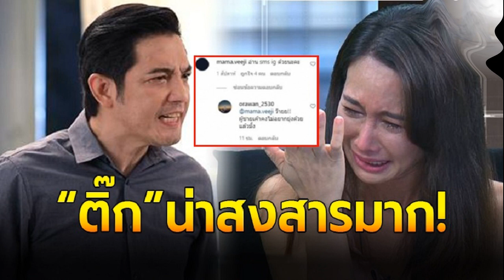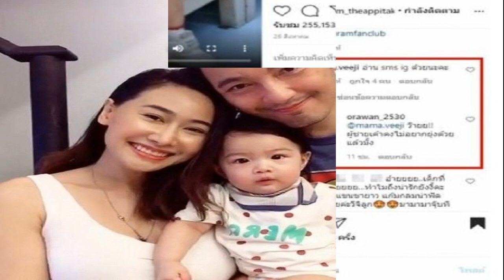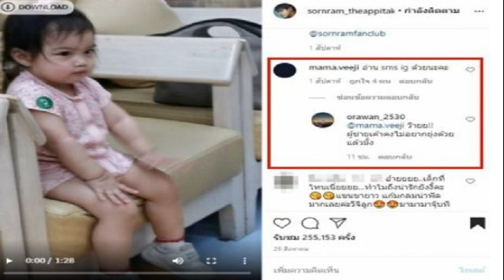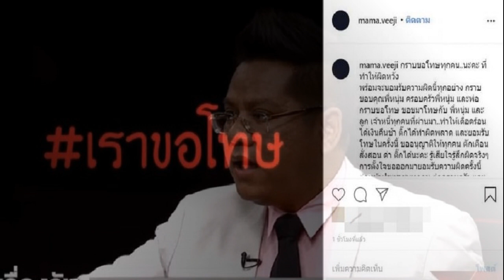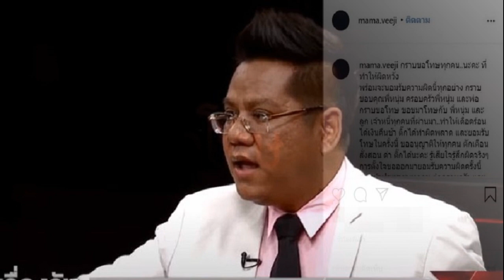เผยภาพ ลุงพล ป้าแต๋น เป็นพรีเซ็นเตอร์สินค้า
ล่าสุดเมื่อวันที่ 9 ก.ย.63 เพจ งามพริ้ง เจ้าของแบรนด์ ก็ได้โพสต์ข้อความระบุว่า ลุงพล ป๋าแต๋นก็มา สครับสปาบ้านทุ่ง พาลุงกับป้า มาบอกว่า ของเราใช้ได้ทุกวัย ผลิตจากสมุนไพรไทย ราคาสบายกระเป๋า นาทีนี้ไม่มีใคร ไม่รู้จักลุงพล กับป้าแต๋น โอ๋และทีมสัมผัสได้ถึงความน่ารักของลุงกับป้า ความใจดี ถึงจะตื่นเต้นบ้างนิดหน่อย แต่ก็ผ่านไปด้วยดีกับภาพเซ็ทนี้คะ นี่คือเซอร์ไพรส์แรกที่เราเตรียมไว้ให้ ครอบครัว งามพริ้ง ใครยังจดๆจ้องๆ ต้องเข้ามาลองแล้วนะคะ
ลุงพลหล่อมาก